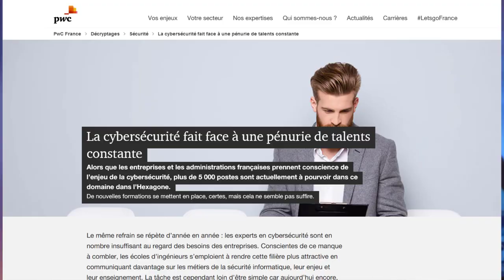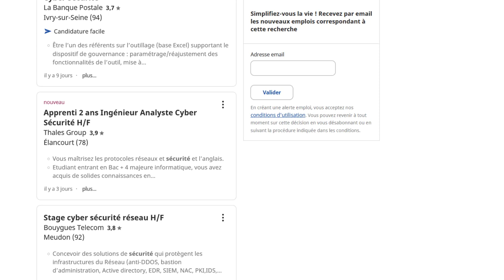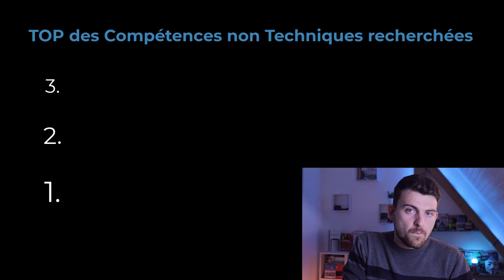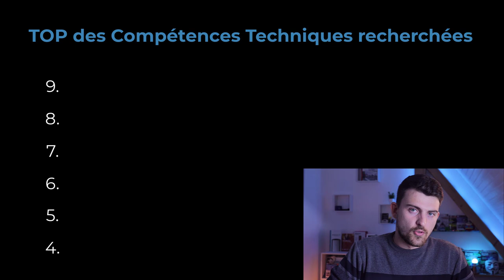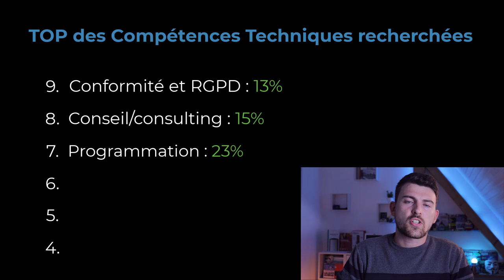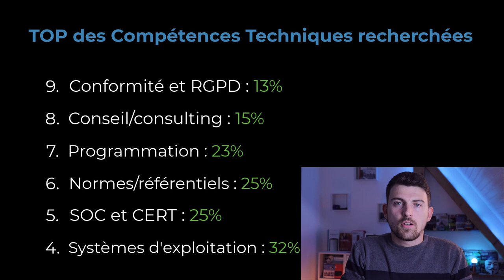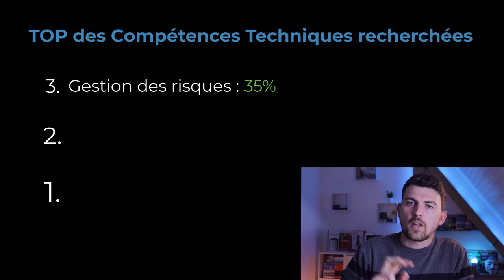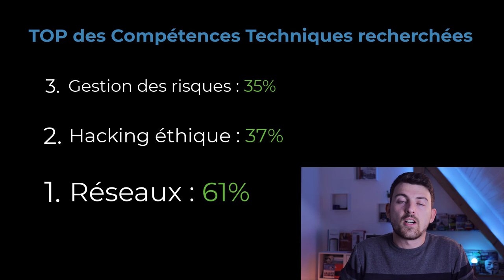TOP 10 des Compétences en Cybersécurité: 100 Offres d'Emploi analysées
J'ai analysé 100 offres d'emploi en cybersécurité pour en déduire le TOP des compétences recherchées par les employeurs. À voir pour faire carrière  ⏬ Cliquez ci-dessous pour plus d'informations ⏬.

🗨️ On se retrouve dans les COMMENTAIRES pour toutes remarques/questions !

▂▂▂▂▂▂ LIENS UTILES ▂▂▂▂▂▂▂

✅ Le rapport PDF complet avec toutes les compétences et les détails sur celles-ci

▂▂▂▂▂▂ DESCRIPTION ▂▂▂▂▂▂

Je me suis penché sur une étude de 100 offres d'emploi en cybersécurité pour y lister les compétences techniques et non techniques les plus demandées par les employeurs tous jobs confondus (dans la cybersécurité). Cela vous permettra littéralement de découvrir ce que les patrons cherchent et de travailler ainsi sur vos propres compétences pour correspondre le plus possible à ces besoins. C'est la clé de réussite pour trouver un travail. Je vous fournis également des conseils à ne pas manquer en fin de vidéo.

▂▂▂▂▂▂▂▂ À PROPOS ▂▂▂▂▂▂▂▂▂

👨‍💻 Michel KARTNER est formateur en cybersécurité à l'origine des site Le Blog Du Hacker et Cyberini. Consultant en sécurité informatique junior reconverti en entrepreneur, il cherche à partager ses connaissances dans le but d'aider le plus grand nombre à se protéger contre les cybermenaces et à progresser dans le domaine.